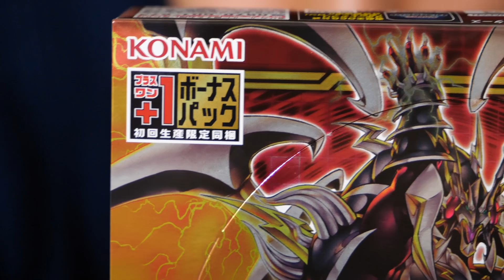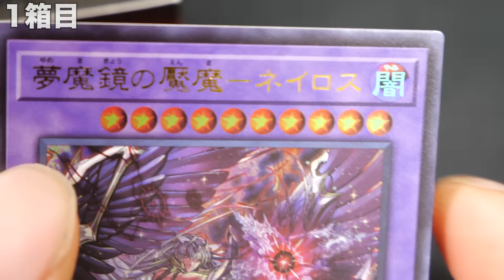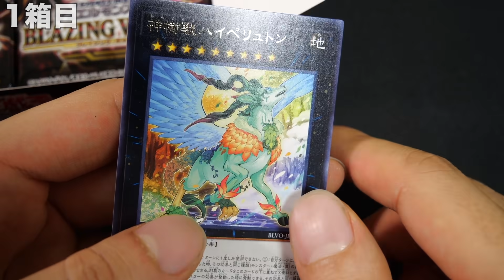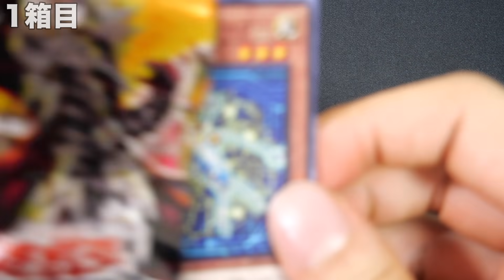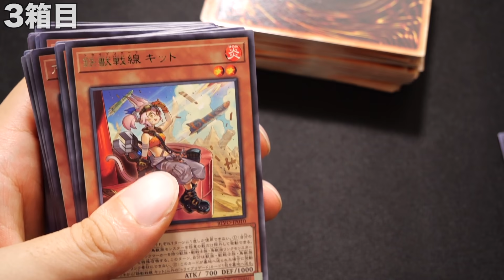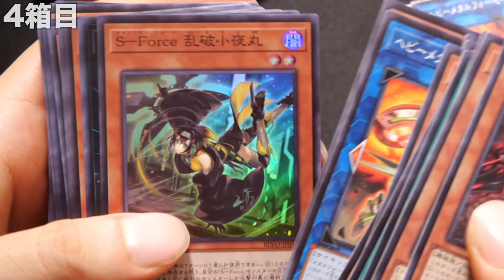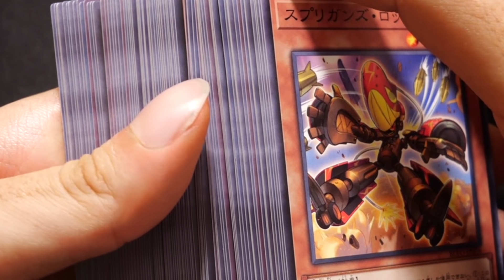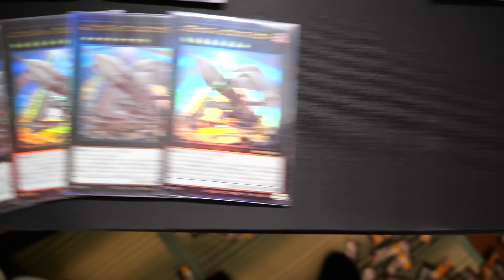【遊戯王】最悪。これヤバすぎだろ封入率おかしいよ。